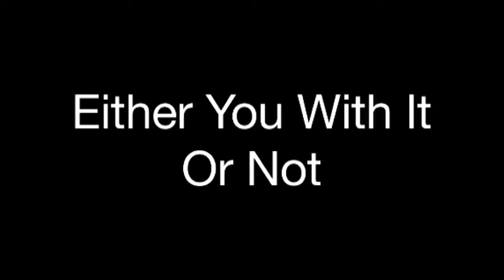J-Nasty - I Will (Behind The Scenes)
I Will
By: J-Nasty
Prods By: illWillBeatz/Nasty Prods